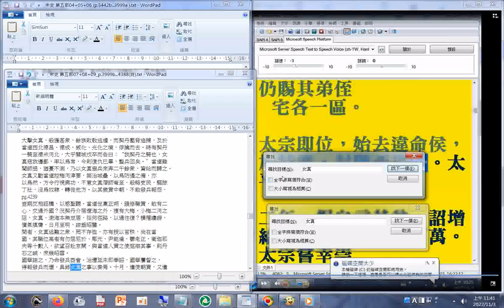女真 宋史 第五部 p. ...4239a